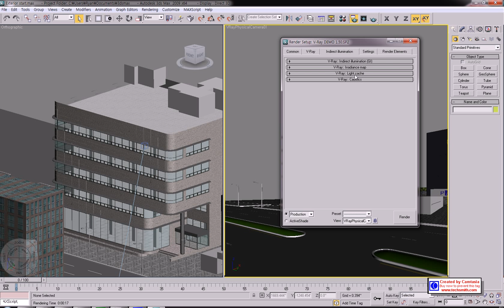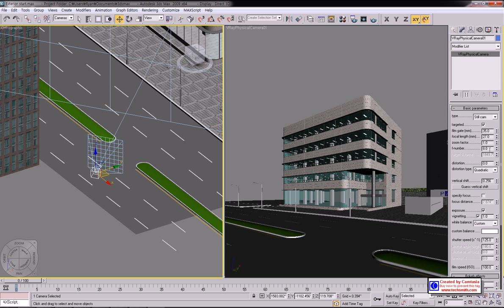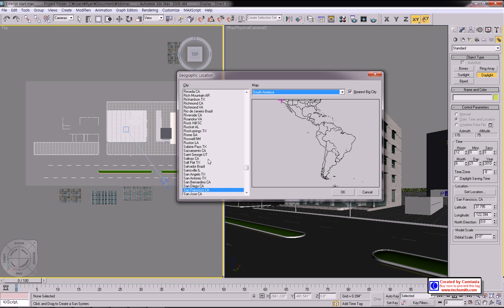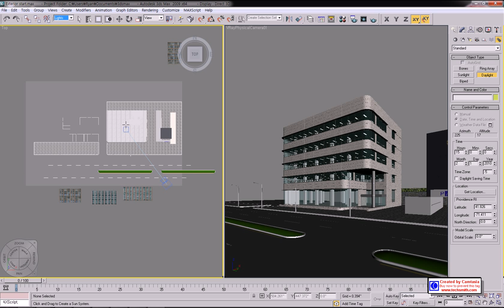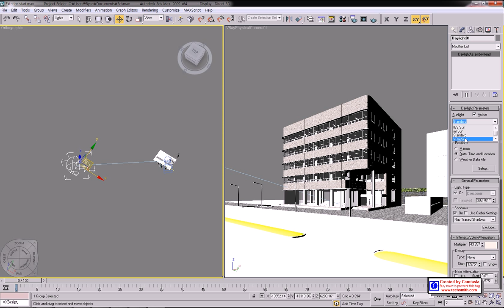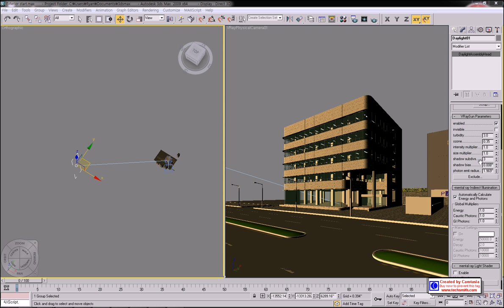3dsmax+vray exterior rendering 1.avi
render setting, daylight+vray sun+photoshop retouching